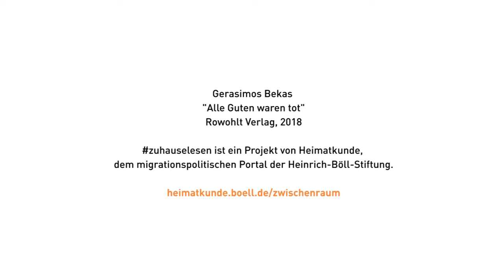zuhauselesen mit Gerasimos Bekas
In der ersten Episode von zuhauselesen berichtet Autor und Theatermacher Gerasimos Bekas davon, wie er als Schriftsteller die Pandemie erlebt und liest aus seinem Debütroman „Alle Guten waren tot“.

Die derzeitige Krise trifft Kunst- und Kulturschaffende besonders hart. Die Video-Reihe "zuhauselesen - Literatur aus dem Zwischenraum" bietet (post-)migrantischen Autor*innen eine Plattform, trotz abgesagter Buchmessen und Lesungen ihre Werke vorzustellen. Sie teilen ihre Perspektiven als Künstler*innen auf die Pandemie und lesen aus ihren Romanen, Kurzgeschichten und Gedichten. Dabei filmen sie sich selbst in ihrem Zuhause, das für viele in den letzten Monaten zu einem Zwischenraum geworden ist.

Gerasimos Bekas wuchs in Griechenland und Franken auf und lebt heute in Berlin und Athen. 2013 war er Stipendiat der Bayerischen Akademie des Schreibens. 2014 gewann er den taz-Publikumspreis beim Open Mike und 2018 das erste Leonhard Frank Stipendium in Würzburg. 2019 bekam er den Förderpreis des August Graf von Platen Literaturpreises.

Die Reihe wird kuratiert von Safiye Can und Hakan Akçit, als Teil des Open Space Projekts Zwischenraum für Kunst auf dem migrationspolitischen Portal Heimatkunde der Heinrich-Böll-Stiftung

Weiterführende Links:

Interview “Seitdem ich denken kann will ich Bücher schreiben”